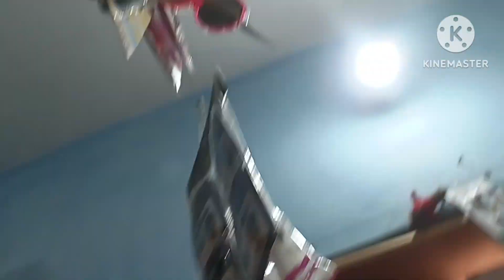🌇दुकान से कितना कमाते हैं 💲आज खुलेगा राज ll 💲हमारे साथ हुआ 😭धोखा काव्या को स्कूल से आने में हुआ der